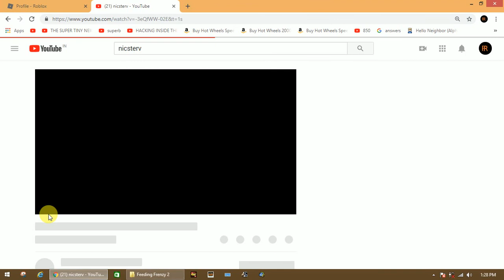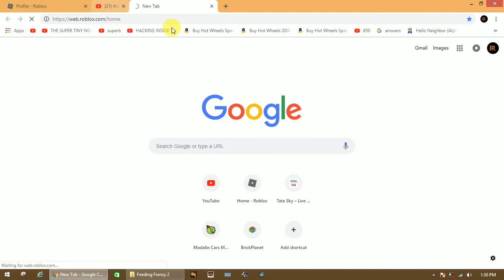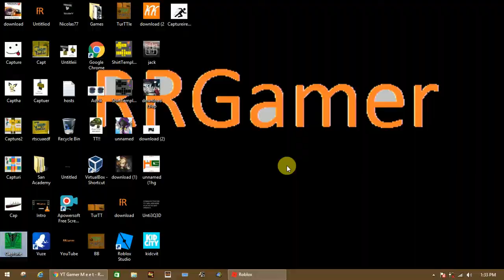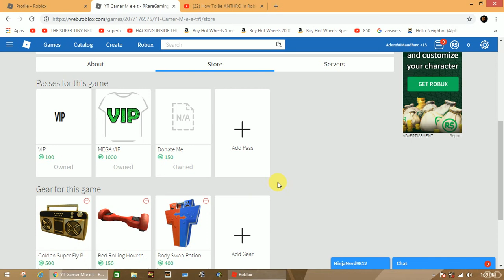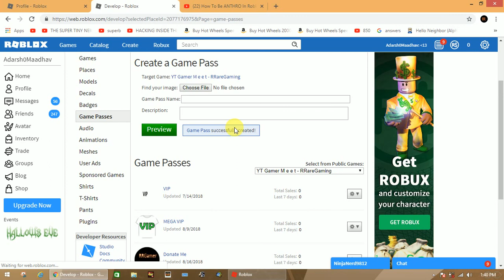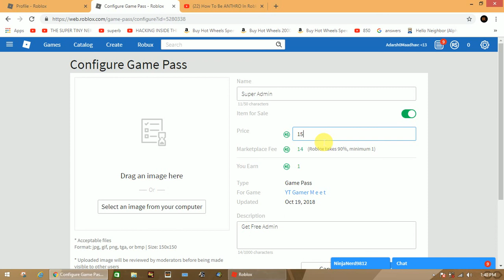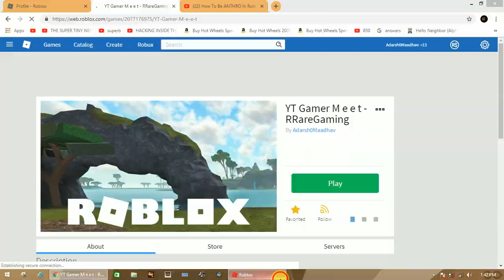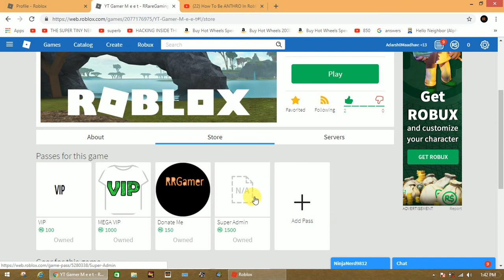Anthro's [Rthro] Women version is out!!!! | Roblox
TITLE - Anthro's [Rthro] Women version is out! | Roblox

My username (ROBLOX)(Main acc) -  Adarsh0Maadhav

My user (BrickPlanet) -   AdarshPrashanthYT

My Gamertag(Asphalt 8) -  TawnyFour475

                                                    ;-D